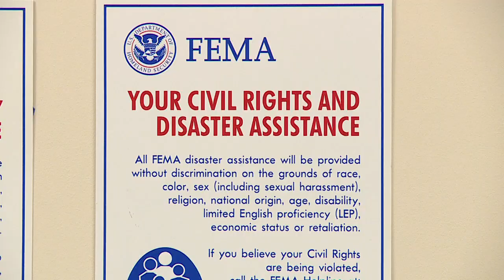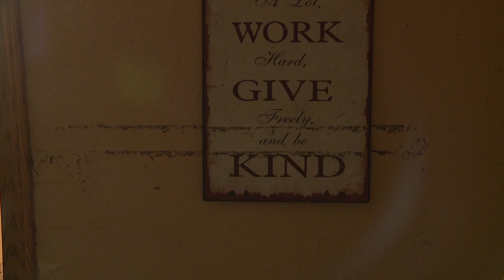Senator Ben Sasse Talks Flood Recovery